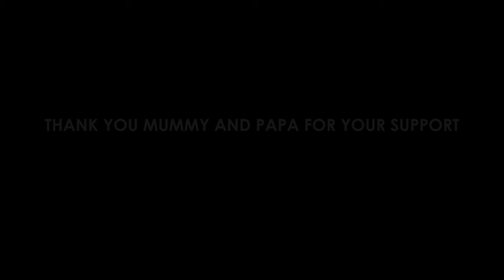Harsh gujral की गजब की स्टैंड अप कॉमेडी|| Awesome stand up comedy!